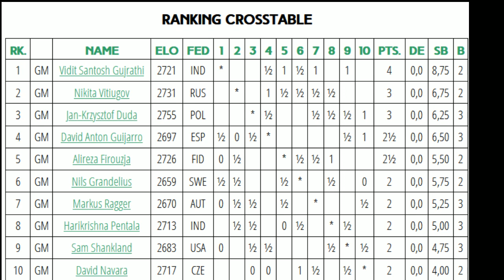Gujrathi Goes OFF | Prague Chess Festival 2020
GM Alex Yermolinsky brings you the highlights from the 2020 Prague Chess Festival!

In this video he breaks down GM Vidit Gujrathi's games against GM Sam Shankland and GM Alireza Firouzja.